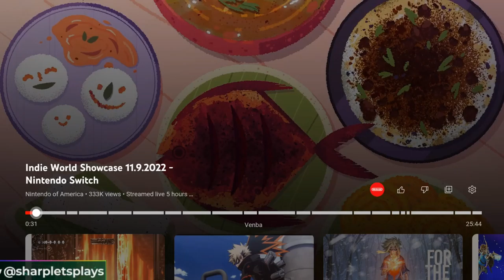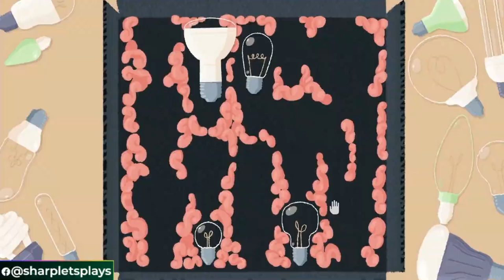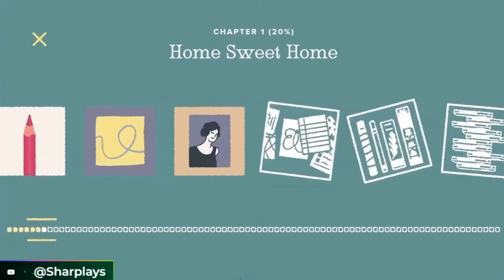Nintendo Indieworld 10/11/2022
Nintendo Indieworld 10/11/2022 check the video for my options of this Indieworld to be honest a letdown.

Check out the other videos that fit this type of game.
None

FanMail
Coming Soon